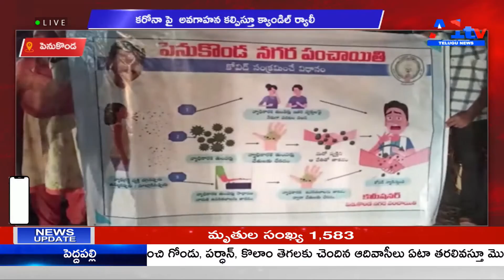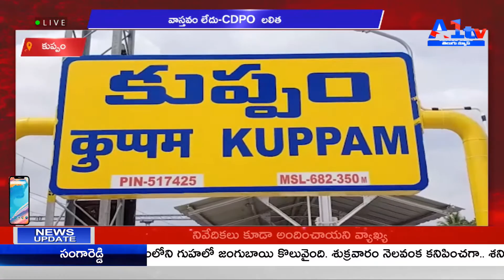A1TV TELUGU NEWS FIRST BULLETIN || 20 - 01 - 2021